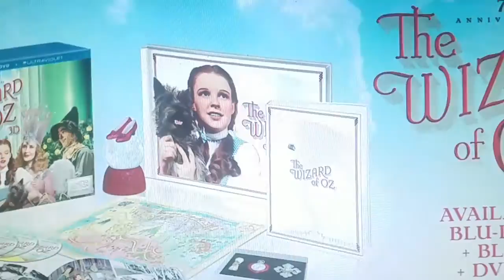FEAR MACHINE PT. 8 WE'RE SCARED of the 99%... SO BE SCARED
Anybody who know how afraid the Government is of the 99%... it would be as no surprise as the things being said in this video!  I hope you find it very informative and entertaining. At this point if I am to believe in any impending doom such as a FEMA camp, guillotine, face biters zombies, an alien invasion, or terrorists... I would believe it in my own dreams first.